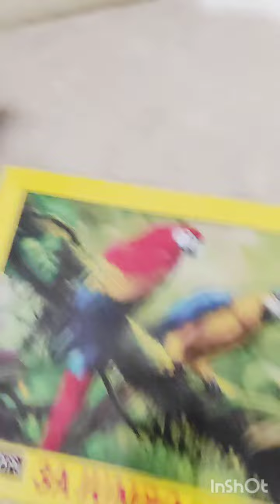😃is drawing beautiful two girls and best friend and colouring vide#😃😃😃 crayons colour se achcha